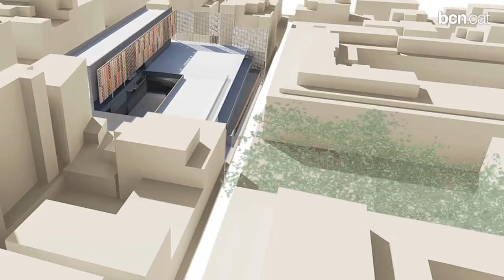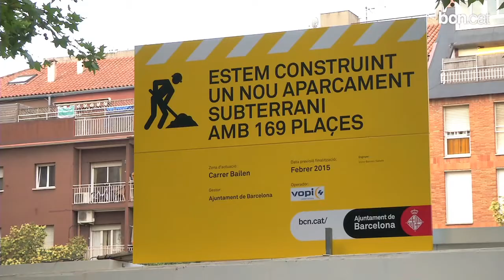L'Ajuntament assumeix la construcció de l'Escola L'Univers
L'equipament comptarà amb una escola bressol, a més de l'escola d'infantil i primària, que entrarà en funcionament el curs 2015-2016. Més informació